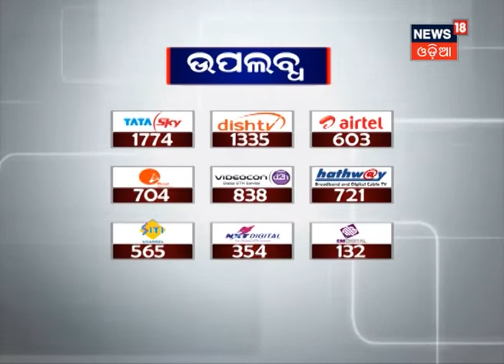ସଂଧ୍ୟା ୭ଟା ‘ସାରା ଓଡ଼ିଶା’ ବୁଲେଟିନ । 08.10.2020